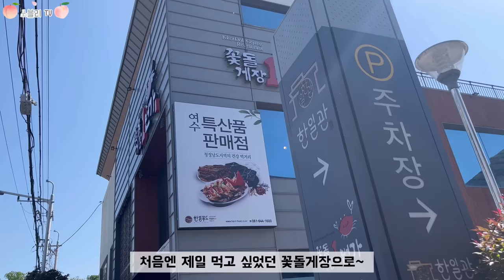여수에서 상큼하게 Vlog💙ㅣ르그랑블루 풀빌라에서 비키니 2개 입어보기ㅣBikini lookbook